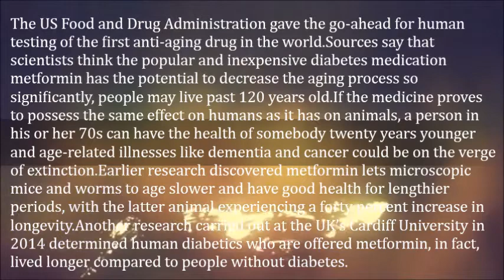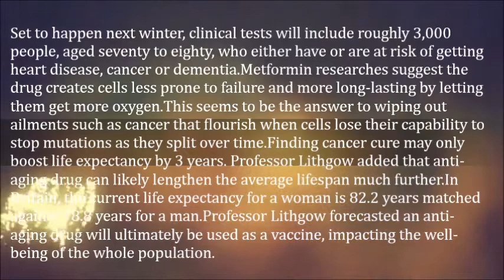New Anti Aging Drug Could Help People Live Till 120 Years Old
The US Food and Drug Administration gave the go-ahead for human testing of the first anti-aging drug in the world.

Sources say that scientists think the popular and inexpensive diabetes medication metformin has the potential to decrease the aging process so significantly, people may live past 120 years old.

If the medicine proves to possess the same effect on humans as it has on animals, a person in his or her 70s can have the health of somebody twenty years younger and age-related illnesses like dementia and cancer could be on the verge of extinction.

Earlier research discovered metformin lets microscopic mice and worms to age slower and have good health for lengthier periods, with the latter animal experiencing a forty percent increase in longevity.

Another research carried out at the UK’s Cardiff University in 2014 determined human diabetics who are offered metformin, in fact, lived longer compared to people without diabetes.

Set to happen next winter, clinical tests will include roughly 3,000 people, aged seventy to eighty, who either have or are at risk of getting heart disease, cancer or dementia.

Metformin researches suggest the drug creates cells less prone to failure and more long-lasting by letting them get more oxygen.

This seems to be the answer to wiping out ailments such as cancer that flourish when cells lose their capability to stop mutations as they split over time.

Finding cancer cure may only boost life expectancy by 3 years. Professor Lithgow added that anti-aging drug can likely lengthen the average lifespan much further.

In Britain, the current life expectancy for a woman is 82.2 years matched against 78.8 years for a man.

Professor Lithgow forecasted an anti-aging drug will ultimately be used as a vaccine, impacting the well-being of the whole population.